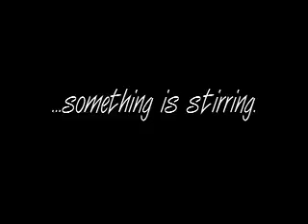HWM Cartoon Trailer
A trailer of a Harvey the Wonder Monster cartoon coming soon.